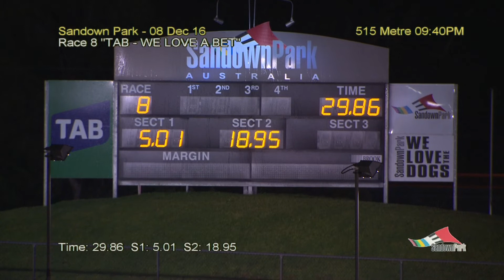SAN THU 08 DEC 16 R8